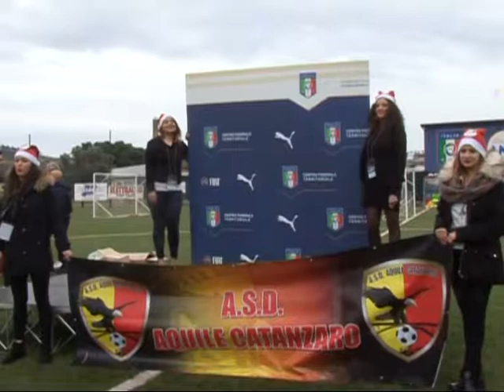Auguri Natale Saverio Mirarchi Presidente LND CAlabria